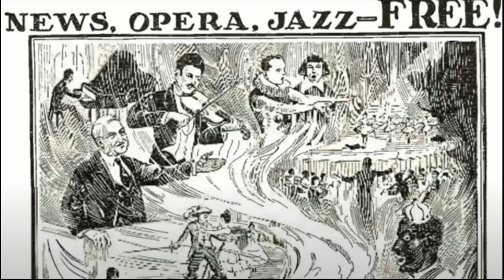До 100-річчя початку радіомовлення. Частина 4. З радіоаматорів у радіопрофі .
Субтитри на українській мові з автоматичним перекладом на інші мови. Включайте і дивіться - цікавого перегляду.
To the 100th anniversary of the beginning of radio broadcasting. Part 4. From radio amateurs to radio professionals.
Ukrainian subtitles with automatic translation into other languages. Turn on and watch - an interesting viewing.
Zum 100. Jahrestag des Beginns des Rundfunks. Teil 4. Vom Funkamateur zum Funkprofi.
Ukrainische Untertitel mit automatischer Übersetzung in andere Sprachen. Anschalten und zuschauen - ein interessanter Anblick.
W setną rocznicę powstania radiofonii. Część 4. Od radioamatorów do zawodowców.
Ukraińskie napisy z automatycznym tłumaczeniem na inne języki. Włącz i obserwuj - ciekawe oglądanie.
К 100-летию начала радиовещания. Часть 4. Из радиолюбителей в радиопрофессионалы.
Субтитры на русском языке с автоматическим переводом на другие языки. Включайте и смотрите – интересного просмотра.